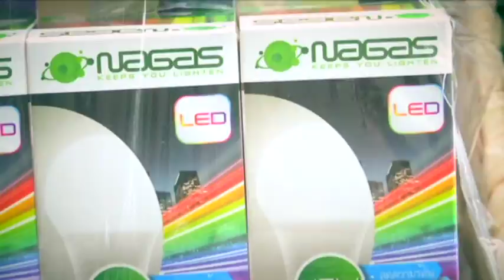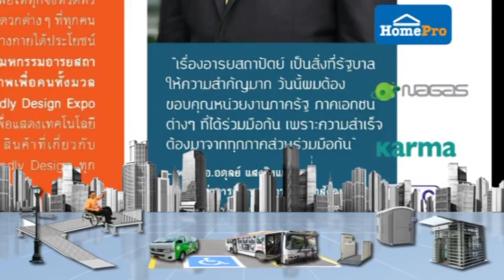เปิดตัว...นิตยสาร Friendly Design กฤษนะทัวร์ยกล้อ 31-7-59 เบรค 4